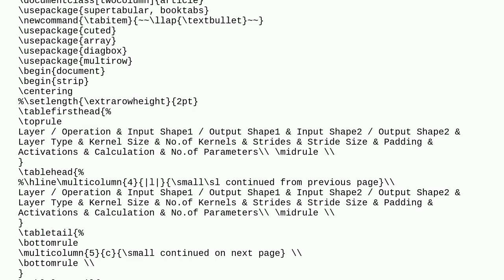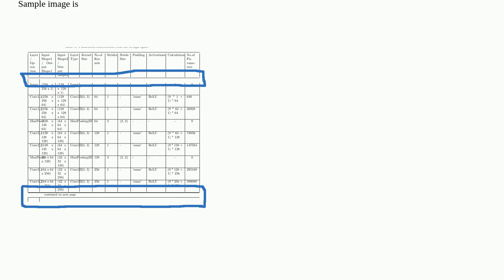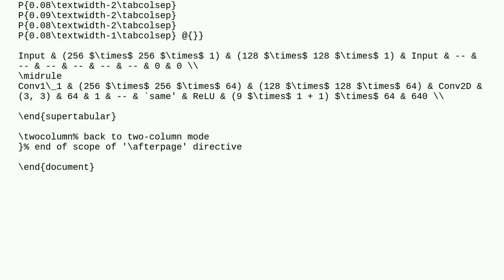Tex: Problems with long tables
Problems with long tables

A special thanks goes out to the community

  supertabular tables